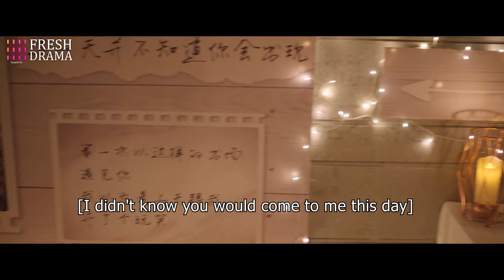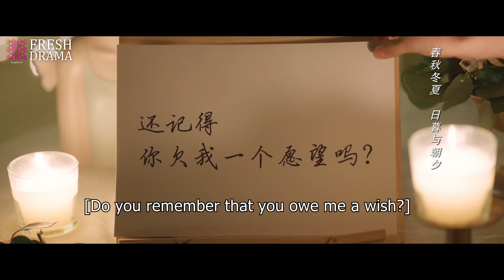💜《金牌助理之霸總輕點撩》第24集 🧡 盛一倫 王莫涵 任性小助理撲倒霸道總裁 💋 The Bossy CEO is Madly in Love with Me EP24【Final】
📺 劇名：金牌助理之霸總輕點撩
🌈 主演：盛一倫
🎬 集數：24集

💌 劇情簡介：
失去雕刻能力的顧氏集團繼承人顧彥城，邂逅了與家族流傳千年的《仙女騰天圖》中女子長相相似的代駕羽萱，最奇怪的是只要看到羽萱有危險他就會不自覺衝上前去保護。 為了驗證自己的反應也因為羽萱對自己恢復雕刻有幫助，顧彥城設計讓羽萱成為他的司機兼助理並住進他家，一個是自戀且過分要求完美的重度強迫症患者，一個是大大咧咧且武力值十級的任性小助理，兩人就此展開相互嫌棄卻又寸步不離的「同居」生活，相處中二人漸生曖昧，顧彥城更是開啟了霸道總裁的獨寵模式，然而就在二人感情突飛猛進時羽萱卻知道了關於《仙女騰天圖》的故事，原來這一切都是假象。

📺 Drama Name：The Bossy CEO is Madly in Love with Me
🎬 Episodes: 24
🌈 Starring:
Sheng Yilun as Gu Yancheng
Wang Mohan as Yu Xuan

💌 Synopsis:
The heir of Gu's Group, Gu Yancheng, who lost his ability to sculpt, encountered Yu Xuan, a chauffeur who bears a striking resemblance to a woman in the family's ancient painting "Fairy Ascending to the Sky." Strangely enough, whenever Yu Xuan is in danger, Gu Yancheng instinctively rushes to protect her. To test his own reactions and because Yu Xuan's presence aids in his sculpting recovery, Gu Yancheng designs a plan to make Yu Xuan his driver and assistant, moving into his house. One is a narcissistic and perfectionist sufferer of severe OCD, while the other is a carefree and willful assistant with exceptional combat skills. Thus begins their "cohabitation" filled with mutual disdain yet inseparable moments. As they spend time together, a subtle romance blossoms, and Gu Yancheng assumes the role of a possessive CEO. However, just as their relationship takes off, Yu Xuan discovers the truth about the story behind the "Fairy Ascending to the Sky" painting - everything was just an illusion.